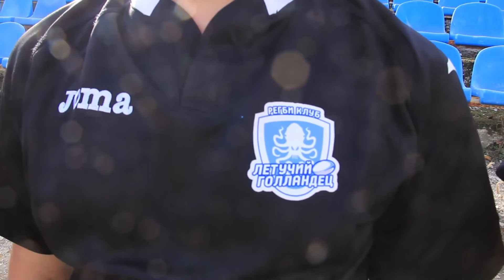Турнир регбийных команд в Севастополе.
Городской центр социальных и спортивных программ Севастополя организовал и проводит турнир студенческих регбийных команд, посвященный 160-летию окончания Крымской войны.